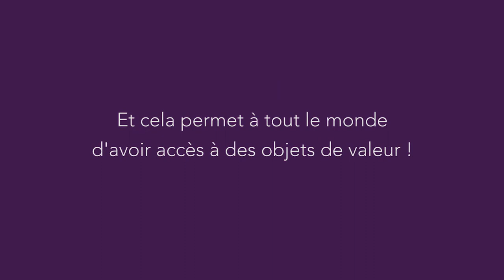André Ramon : Le Tri-Porteur (version longue)